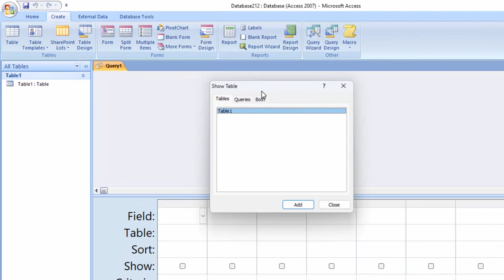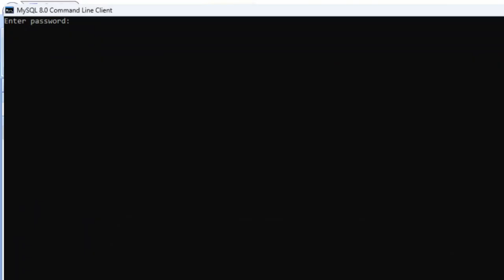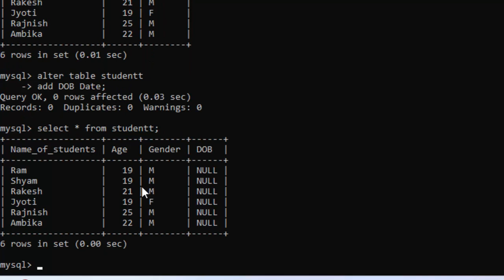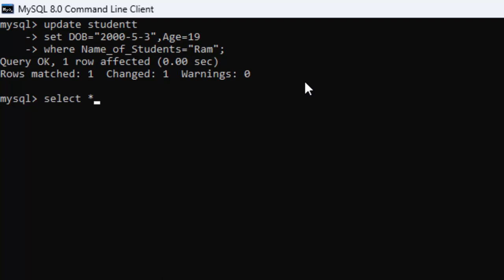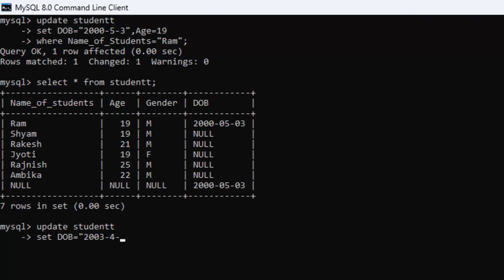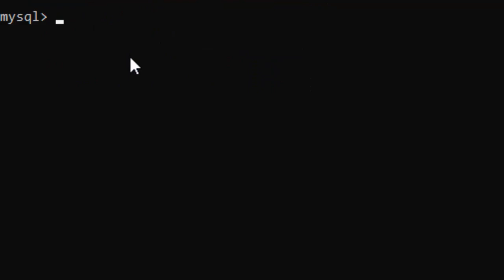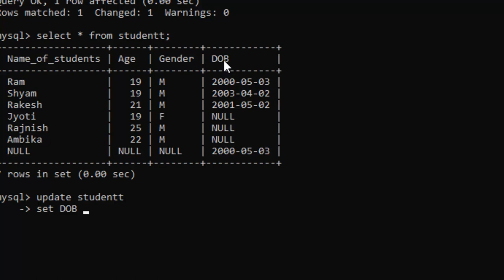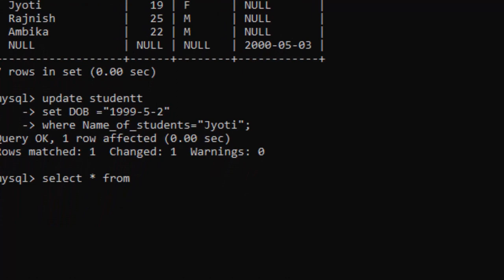Create Update insert into statements in Ms Access vs Mysql in hindi@COMPUTEREXCELSOLUTION